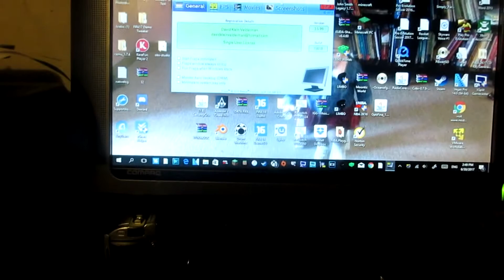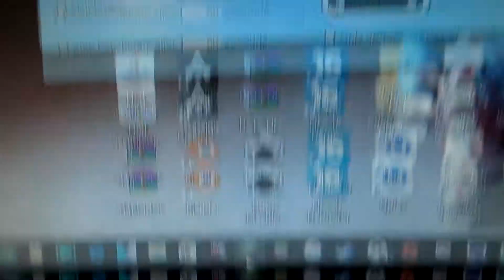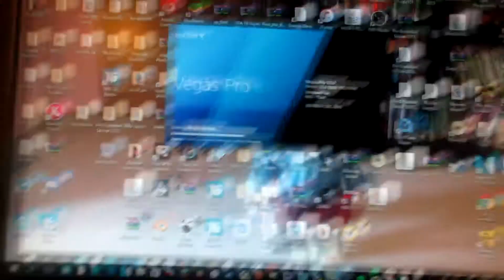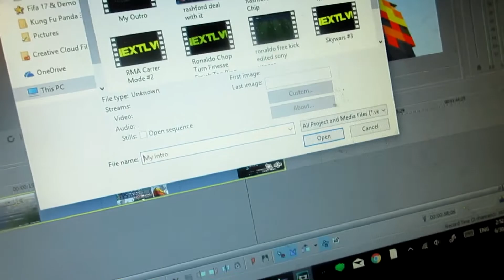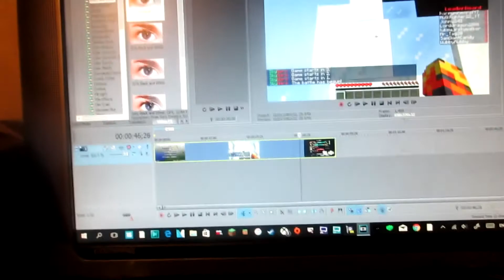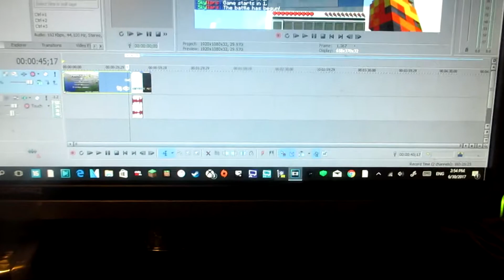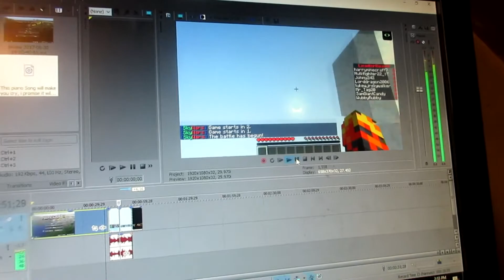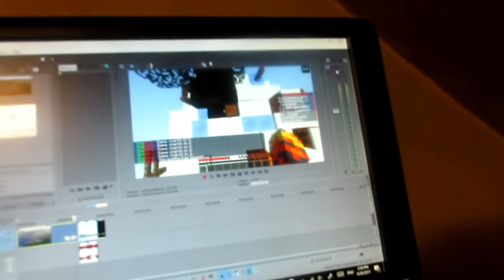***50 SUBSCRIBER SPECIAL*** Setup Tour|How to Make Youtube Videos!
OMG 50 SUBS THX SOOOOOOOOOOOOOOOOOOOOOOOOOOOOOOOO MUCH EVERYBODY and I hope you enjoy this special video!